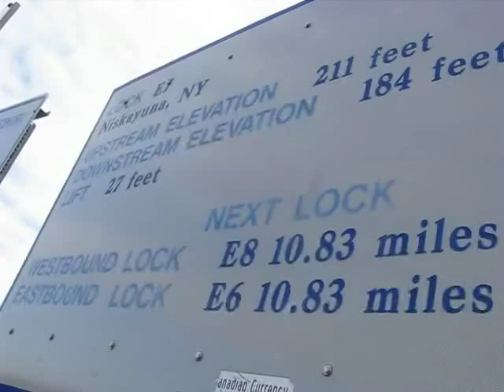Erie Canal, Lock No. 7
On Wednesday, 16 March 2011, my father gave me a guided tour of Lock No. 7 on the current Erie Canal which crosses upstate New York from Cohoes to Buffalo.  (This canal is also known as the Barge Canal and is not to be confused with the original Erie Canal dug across New York State in the early 1800s.  Remnants of that canal can still be seen in the area, on the opposite side of the Mohawk Rivers from this lock.)  This video is set to the song "Wednesday," performed by Love Coma.